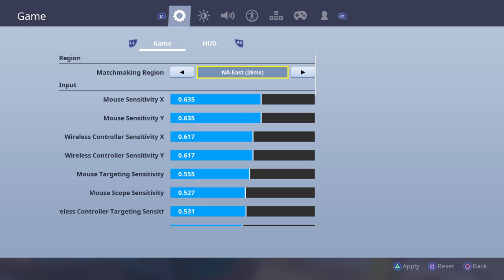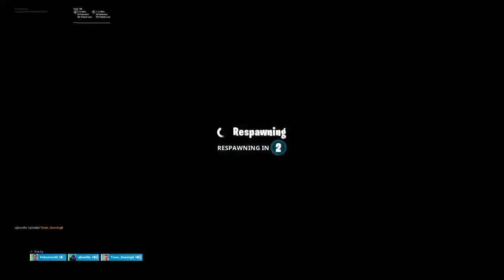Tovar_Gaming6's Live PS4 Broadcast